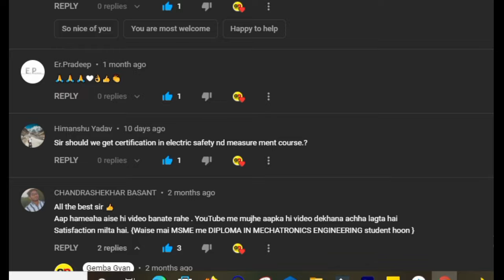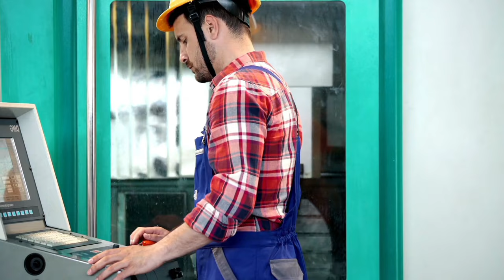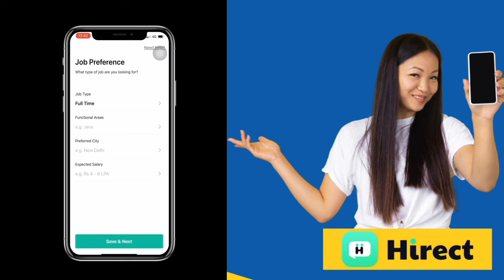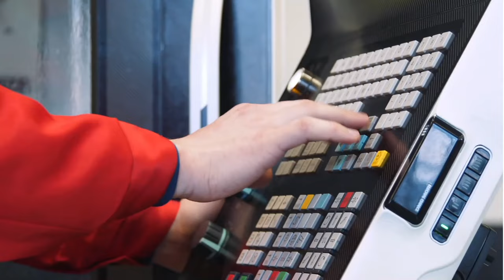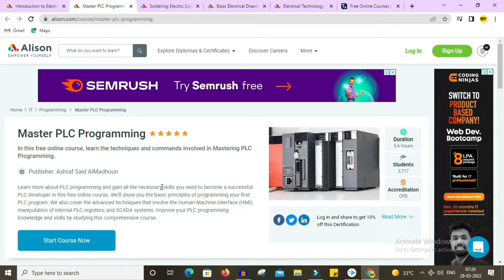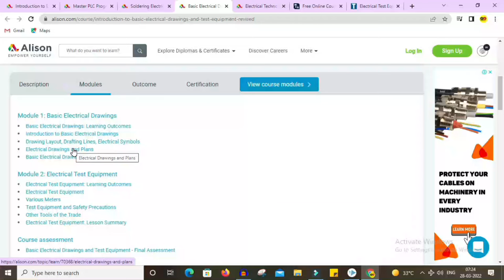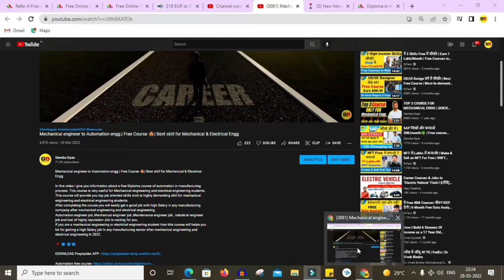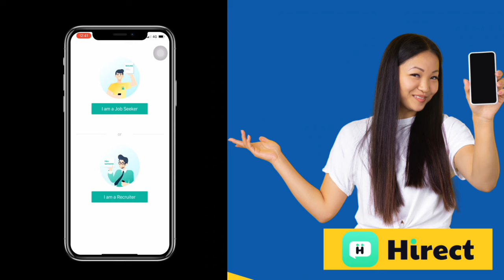5 free Courses for Electrical & ECE Branch| Quick Job + High Salary| Best career for Electrical/ ECE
5 free Courses for Electrical & ECE Branch| Quick Job + High Salary| Best career for Electrical/ ECE

today!

In this video i give you information about top 5 free skill and courses for Electrical engineers and ECE engineers . all courses are best for electrical engineering student and ECE engineers and after completing these courses you will get a job quickly with a high salary package. all courses are free and you will get a certificate after all courses. this certificate will help you during your interview for electrical engineer job and electronics engineers jobs

If you are an electrical engineering student or electronics engineering student than this video will boost your career and gives you a great knowledge to crack all interviews related to electrical engineer job and electronics engineers jobs in 2022.

Hi,
Welcome to my you tube channel Gemba Gyan.

This is an educational channel where you can find free Job's , free online earning idea ,free short term course , free online course with certificate